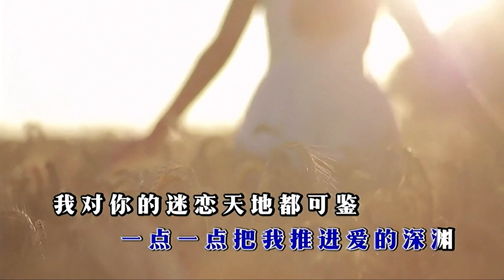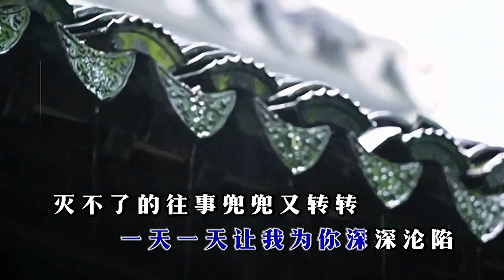入了心湿了眼-李英-伴奏 KARAOKE